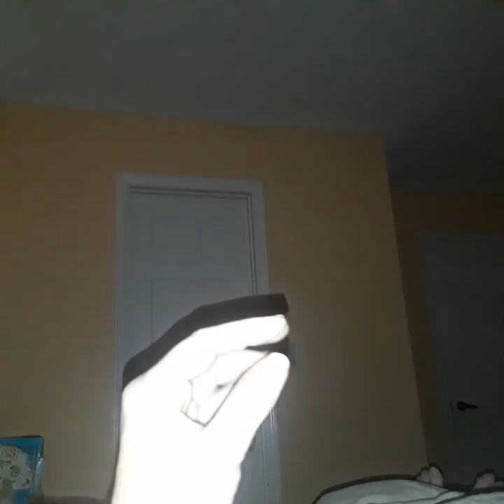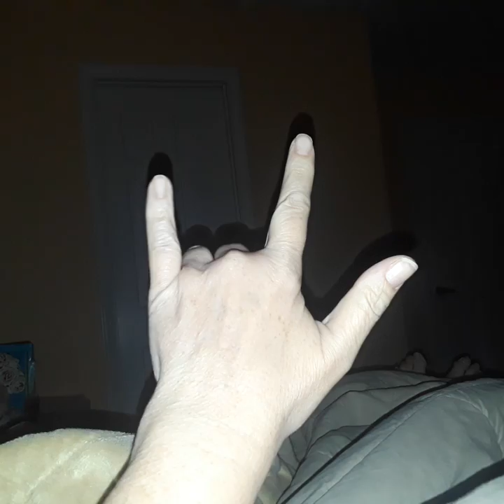O' My Shadow 🧤😯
Ummm, what the heck is going on with Me and My Shadow? It is as if Peter Pan and his shadow were not properly sewn back together by Tinkerbell.

Also, there are orbs. All of my videos whose titles start with the capital letter O Apostrophe, have orbs in them.

jen's orbs

🤹‍♂️ME = Multiple Experiencings. I'm an ME'er. I am an Essences expressing itself through multiple simultaneous experiences HereNow. I'm an ME'er~ a Mutiple Experiencer. And so are you.
🌠My seemingly Time Traveler sliding, Quantum Physics jumping, Parallel Universe shifting, Rabbit Hole hopping, Multiple Experiencing expressing Self desires to soften the at times hard worlds we find ourselves in & to also warmly welcome newly "awakened" ones from their original "Birth Earth" reality.

💖 For those who asked how you may support me, I appreciate your caring Kindness. Thank you.

I Love You,
~jen💗